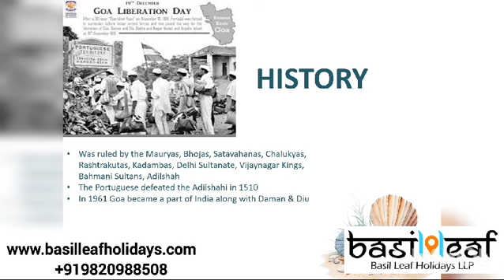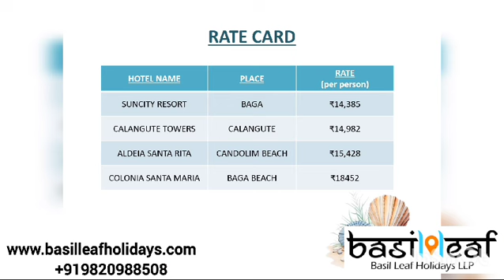Goa, often hailed as India’s beach paradise, is much more than its pristine shores and vibrant nightlife. As a travel expert, I invite you to delve deeper into this coastal gem, exploring its rich history, diverse heritage, tantalizing cuisine, sacred temples, beautiful beaches, intricate handicrafts, and the unique local spirit, Feni. Let’s embark on a journey to uncover the many layers of Goa’s charm.

A Glimpse into Goa’s History
Goa's history is a tapestry woven with threads from various dynasties and colonial powers. The Mauryas, Satavahanas, and Chalukyas once ruled over this land before the arrival of the Portuguese in the 16th century. The Portuguese influence, which lasted for over 450 years, has left an indelible mark on Goa's architecture, culture, and cuisine. Old Goa, once known as the "Rome of the East," houses stunning remnants of this era, including magnificent churches and cathedrals that stand as a testament to its colonial past.

Heritage and Culture
Goa’s heritage is a blend of Eastern and Western influences, creating a unique cultural mosaic. The UNESCO World Heritage sites, such as the Basilica of Bom Jesus and Se Cathedral, showcase exquisite baroque architecture and are important pilgrimage sites for Christians. The Goa State Museum in Panaji offers a deeper understanding of the region’s history and culture, featuring artifacts, paintings, and sculptures from various periods.

Culinary Delights
Goan cuisine is a delightful fusion of Indian and Portuguese flavors. Seafood is the star here, with dishes like Goan fish curry, prawn balchão, and crab xec xec tantalizing your taste buds. Don't miss the local bread, poi, often enjoyed with spicy chorizo sausages. Vegetarians can savor dishes like mushroom xacuti and bhaji-pao. End your meal with bebinca, a traditional Goan dessert made of coconut milk, sugar, and egg yolks.

Sacred Temples
While Goa is renowned for its churches, its temples are equally significant. The Shanta Durga Temple, dedicated to the goddess of peace, showcases beautiful Indo-Portuguese architecture. The Mangueshi Temple, another prominent site, is dedicated to Lord Shiva and is known for its stunning pillars and serene ambiance. These temples offer a glimpse into Goa’s Hindu heritage and are vital to the spiritual life of the locals.

Idyllic Beaches
Goa's beaches are legendary, each offering a unique vibe. North Goa’s Baga and Calangute beaches are buzzing with activity, water sports, and nightlife. In contrast, South Goa’s Palolem and Agonda beaches provide a more tranquil retreat, perfect for those seeking solitude and natural beauty. Whether you’re looking to party or unwind, Goa’s coastline caters to every traveler’s preference.

Handicrafts: A Testament to Local Artistry
Goa’s handicrafts reflect its vibrant culture and skilled artisanship. Visit the markets to find intricate pottery, colorful tiles, brassware, and coir products. The Azulejos tiles, a Portuguese legacy, are particularly popular for their vivid patterns and storytelling designs. These handicrafts make for unique souvenirs and are a great way to support local artisans.

The Essence of Feni
No visit to Goa is complete without sampling Feni, the state’s signature alcoholic beverage. Made from cashew apples or coconut sap, Feni is a potent spirit with a distinctive aroma. Traditionally distilled in copper pots, it is an integral part of Goan culture and festivities. Visit a local distillery to witness the traditional production process and taste this unique drink.

Conclusion
Goa is a destination that goes beyond its beaches and nightlife. Its rich history, diverse heritage, delicious cuisine, sacred temples, idyllic beaches, intricate handicrafts, and unique Feni make it a fascinating place to explore. As a travel expert, I encourage you to experience all these facets to truly appreciate the multifaceted charm of Goa. Whether you are a history buff, a foodie, a beach lover, or a cultural enthusiast, Goa has something special to offer you. Pack your bags and get ready to uncover the magic of Goa!